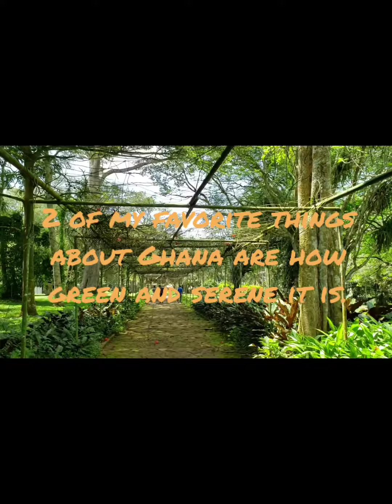ARE WE MOVING TO GHANA from the US? What's attractive about Ghana?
2 of my favorite things about Ghana besides the culture and the people are;

*it's green and fertile landscape
*very serene and peaceful

pictures credit- iamadjei/Ghanapeople & yaw pare.

✔ describe Ghana with just 1 word in the comments.